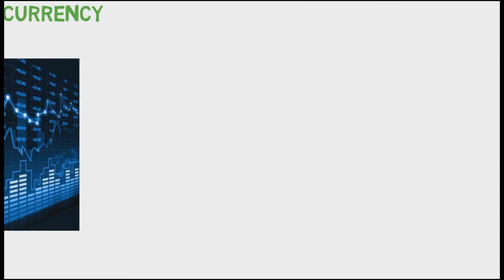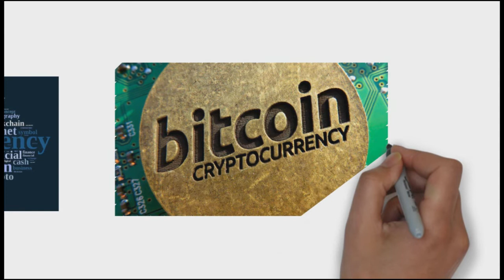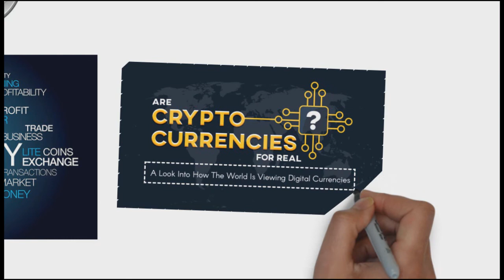[Hindi] What is Cryptocurrency? | Advantages and disadvantages of CryptoCurrencies |Digital Currency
Why its future of Money?
Which are genuine currencies?
How to do Mining?
Is Mining id profitable?
In which coin we should Invest? Many more
cryptocurrency how it works
cryptocurrency hashing algorithms